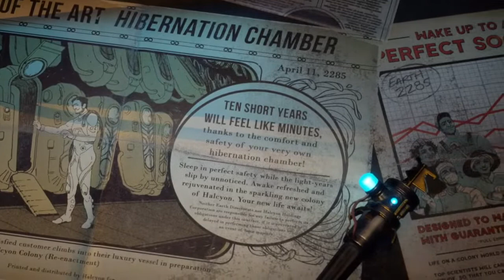The Outer Worlds Gameplay